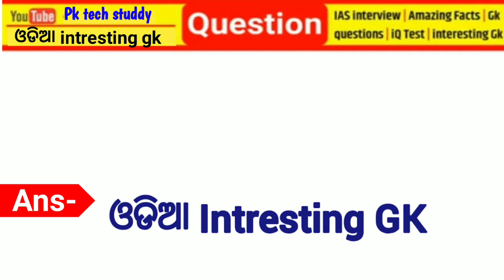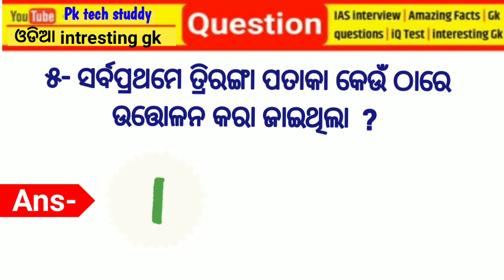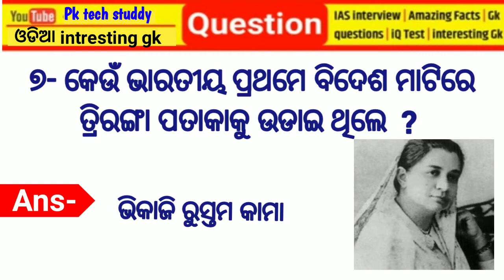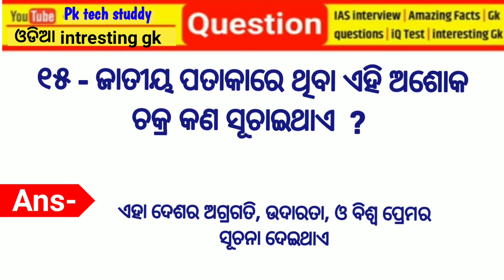National flag of India || Odia General Knowledge about National flag of india || Triranga flag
Hi friends This is Pk tech study odia youTube channel

your queries in this video👇👇
The National Flag of India
General Knowledge about National flag of India
India National flag
The National Flag
Ajadi ka amrut mohastachav
Gharghar triranga
Hara ghar triranga
Azadi ka amrut mohastachab